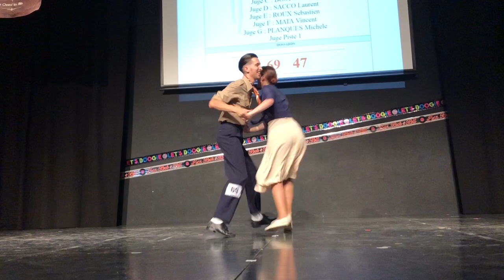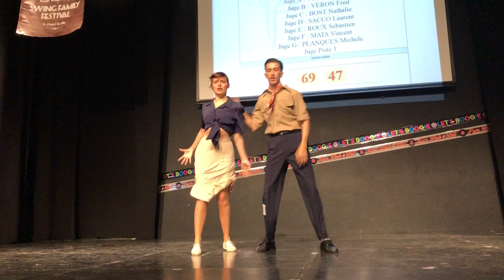Florent & Roxane - Boogie woogie fast - Alès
Florent Llamas and Roxane Véron

Boogie-woogie main class